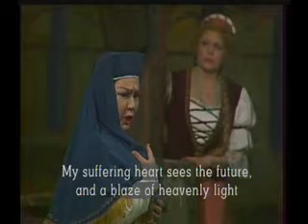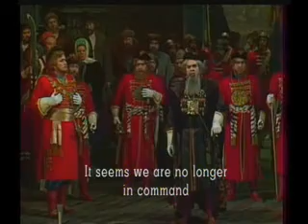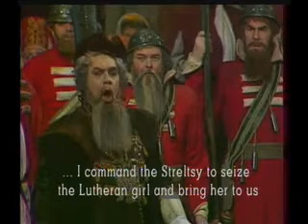Mussorgsky - Khovanshchina. Full opera (4)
Modest Mussorgsky - "KHOVANSHCHINA" opera in 5 acts.
Cast:
Dosifey - Yevgeny Nesterenko
Marfa - Irina Arkhipova
Ivan Khovansky - alexander Vedernikov
Andrey Khovansky - Georgy Andryushchenko
prince Galitsin - Yevgeniy Raykov
Shaklovitiy - Vladislav Romanovsky
Scrivener - Vitaliy Vlasov

The Bolshoi Theatre Chorus and orchestra.
Cond. Yuri Simonov
Moscow - 1979.